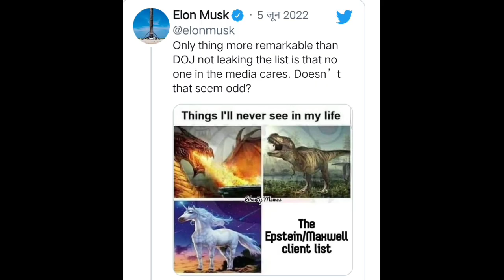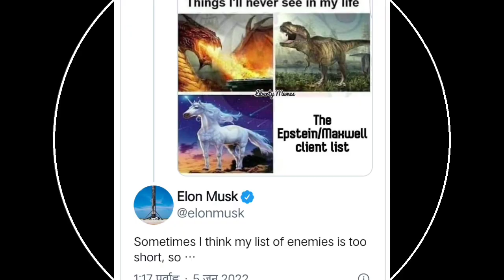Elon Musk भी है एक BTS ARMY 😯 Elon Musk ने अपने Tweet में BTS के बारे में ये कहा 🤔 |dot bts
Elon Musk भी है एक BTS ARMY | Elon Musk ने अपने Tweet में BTS के बारे में ये कहा

personal use tips the balance favour of
This video has no negative impact on the
original works (It would actually be
positive for them)
Please Note
-We used only bits and pieces of videos
to get the point across where necessary.